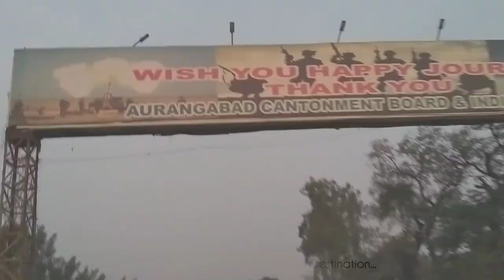Daultabad Fort Vlog || Aurangabad || Vinit Soni 🔥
Hello Guys...
My Self Vinit Soni I Recently Visited Daultabad Fort During covid. this was my 1st time after lockdown i was very excited and happy soo I created this video.
Hope You All Will Like This ❤️